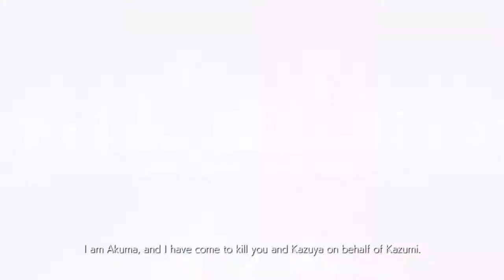TEKKEN™7 AKUMA vs. HEIHACHI Chapter 8 Full Story.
TEKKEN 7 PS4 GAMEPLAY CHAPTER 8 AKUMA VS. HEIHACHI

Check out this gameplay footage from Tekken 7. This footage was taken directly from the PS4 version of the game.

Buy PS4 TEKKEN 7 Game by clicking on the given

Buy TEKKEN Theme Design skinsticker for PS4 Slim Console and Controller